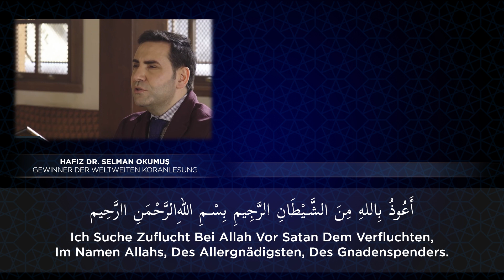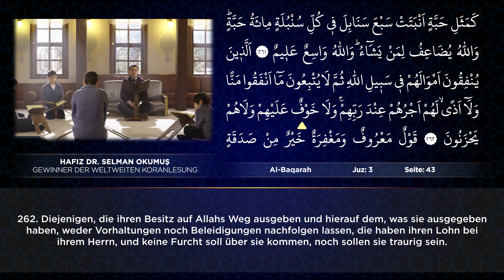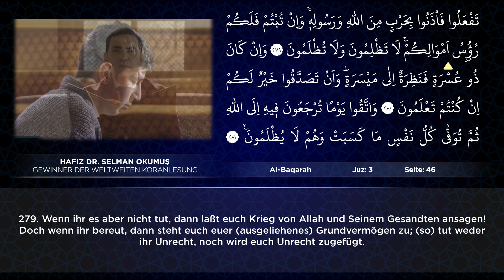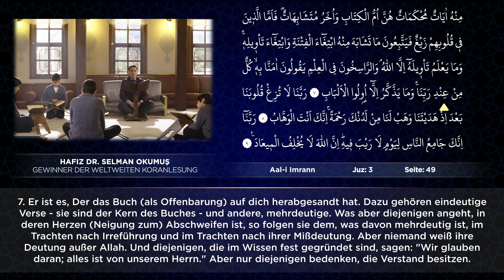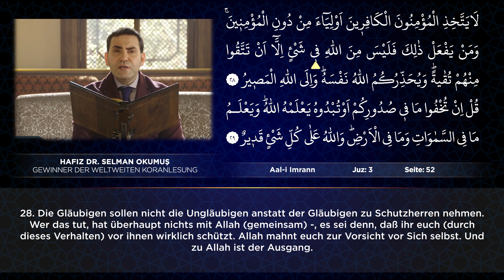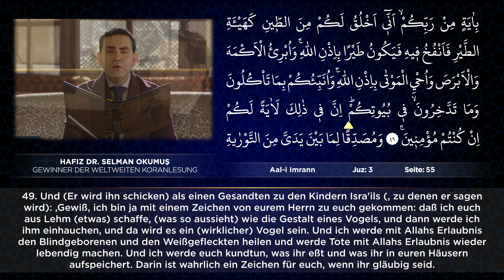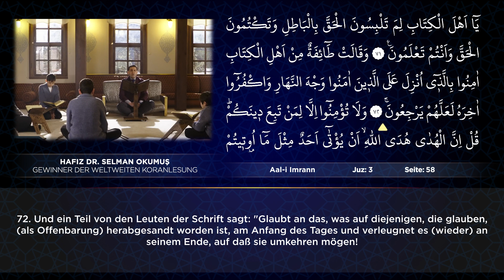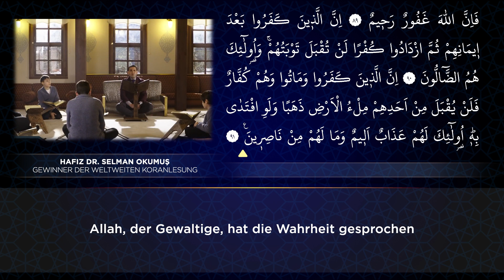JUZ 3 | Die Koranrezitation von Selman Okumuş